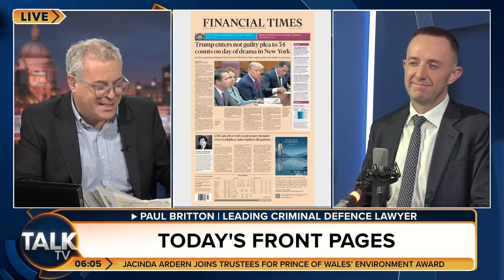Donald Trump Pleads Not Guilty | Paul Britton Top Criminal Defence Lawyer London | Talk TV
Managing Director Paul Britton was recently on Talk TV to discuss the headlines in the newspapers with James Max! Paul shares his valuable insights on the recent arrest of Donald Trump, recent changes in the Royal Family the question "What Will Make America Great Again?".